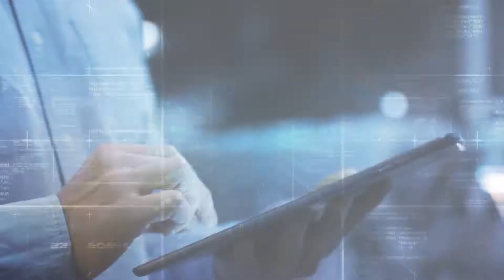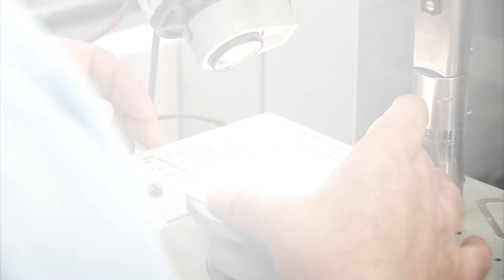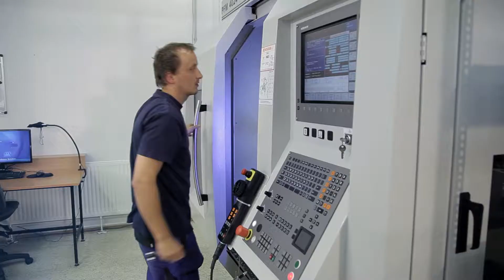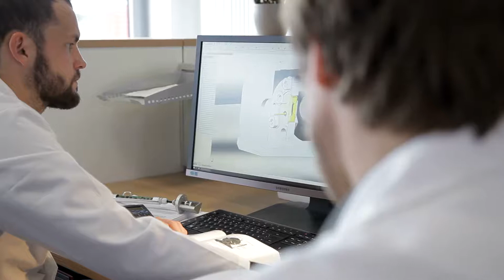Micro Epsilon Group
With more than 6,000 engineer-years and 120 patents, Micro-Epsilon stands out due to its widespread knowledge in high precision sensor technology which enables measurements to sub-nanometer accuracy. These sensors are used worldwide in process automation, for quality improvement and in terms of resource conservation. Most of the sensors are designed to customer-specific requirements for exceptional projects such as the European Extremely Large Telescope which is the largest mirror telescope in the world